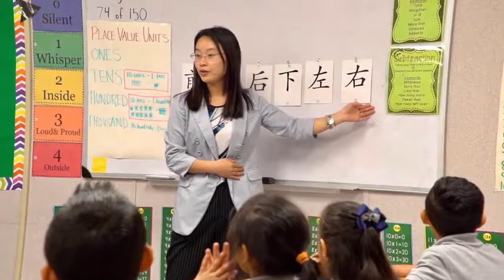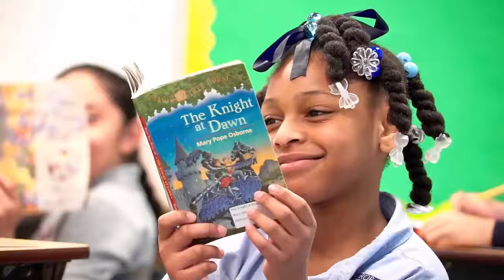INSIDE CHARTERS: Aurora Collegiate Academy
Aurora Collegiate boasts a diverse population of students and is proud to provide extensive support in literacy and language, even offering Chinese courses for all of our students! Here's a look inside...